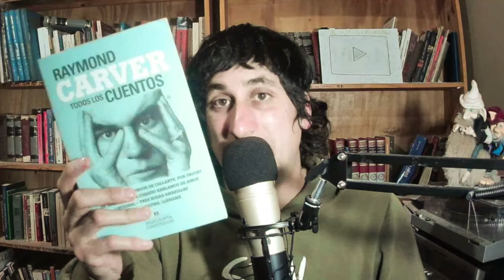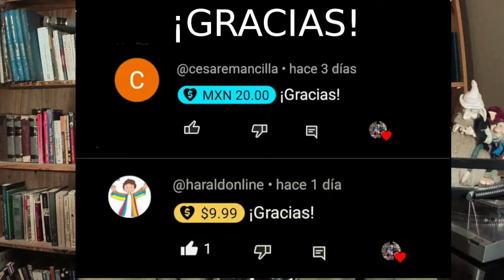Mis 10 SECRETOS LITERARIOS mejor guardados 📚🤯🤯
Si te gusto el contenido, si aprendiste algo, si te llevas alguna recomendacion, o simplemente te entretuviste, podes apoyarnos con un CAFECITO:

Ahora, si te re copa lo que hacemos, PODES SER MIEMBRO/A DEL CASTILLO:
¿En qué consiste eso?... por una módica suma podes acceder a BENEFICIOS EXCLUSIVOS, que van desde que te saludemos en cada video, o que puedas ver videos exclusivos para miembros, hasta Clases Abiertas con Franco Fernandez sobre Literatura donde podas interactuar y aprender con él.